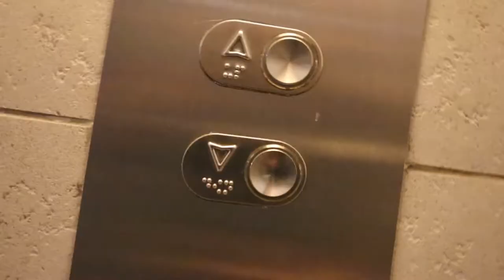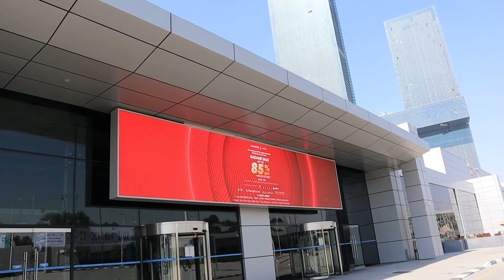MY FIRST CLASSIC BODYBUILDING COMPETITION